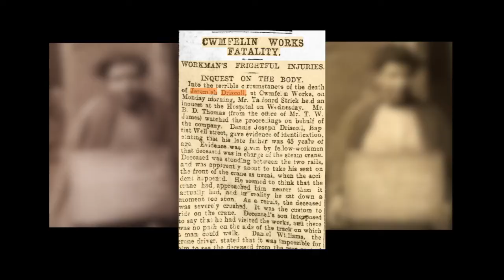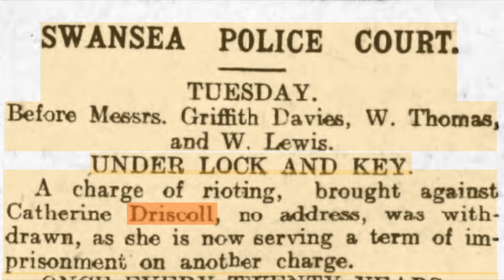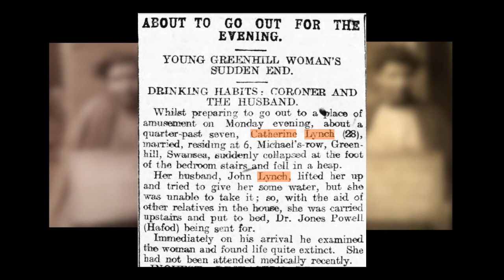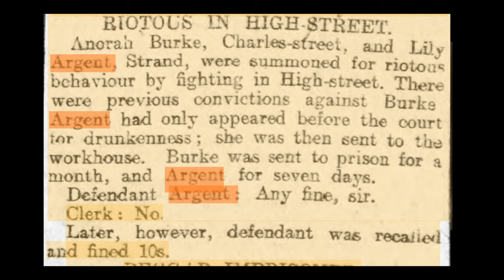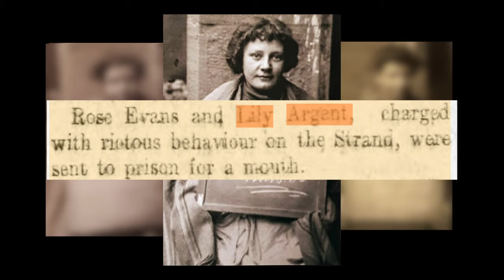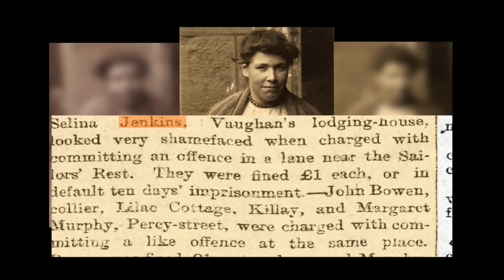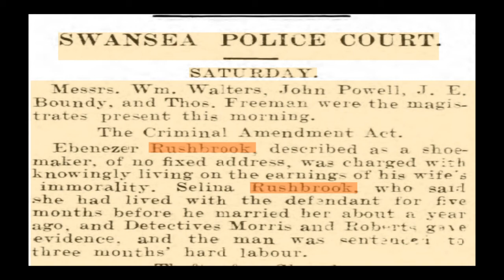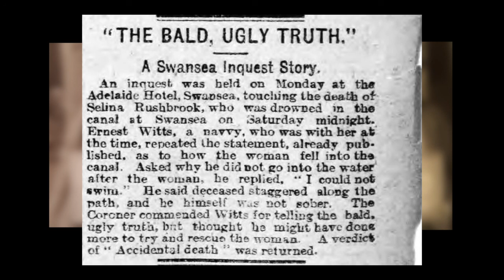A Time of Crime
A Time of Crime video is about three Swansea women and their life of crime.
Catherine Lynch, née Catherine Driscoll, also known as Kate Driscoll
Lily Argent or Lily Bumster
Selina Jenkins or Rushbrook
A common factor linking these women appears to be a combination of Social deprivation, alcohol abuse and the early death of a parent.